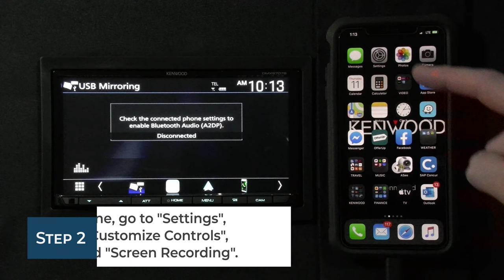How To: iPhone USB Mirroring – KENWOOD DMX9707S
See how to mirror your iPhone’s screen to a compatible 2020 KENWOOD multimedia receiver.

Compatible receivers currently include: DNX997XR, DDX9907XR, DMX957XRDNX697S, DMX907S, DNX577S, DDX9707S, and DMX9707S.